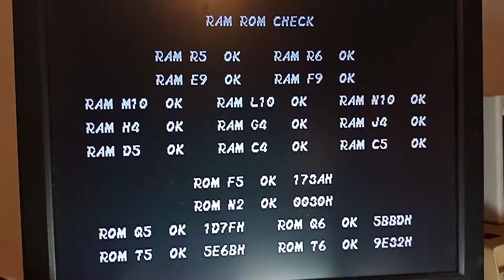Bucky O' Hare Konami '054986A' audio module reproduction testing for Joachim